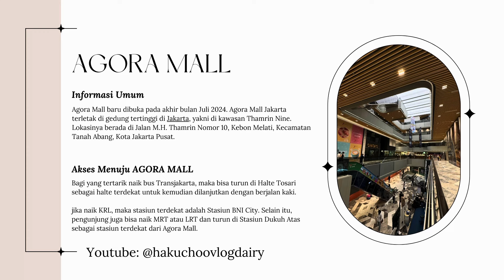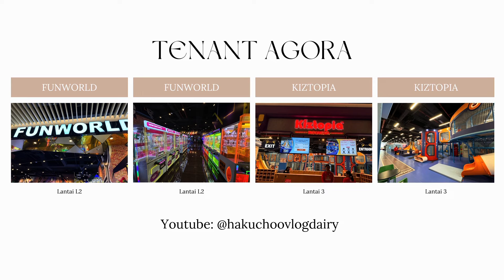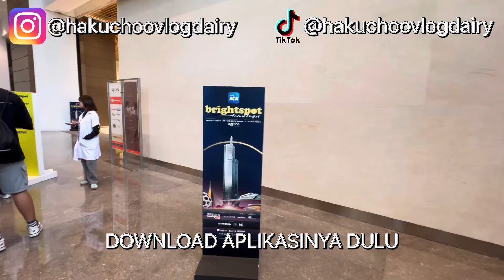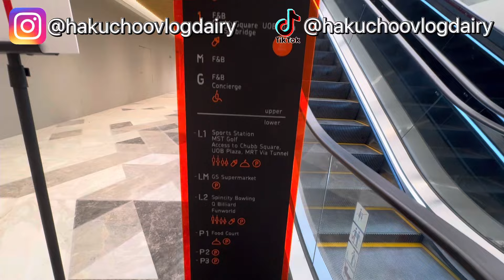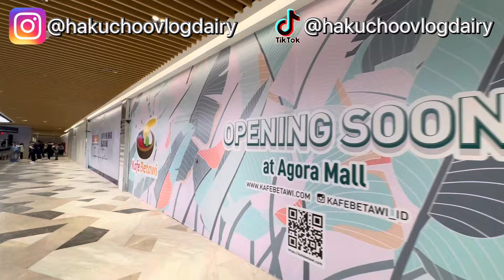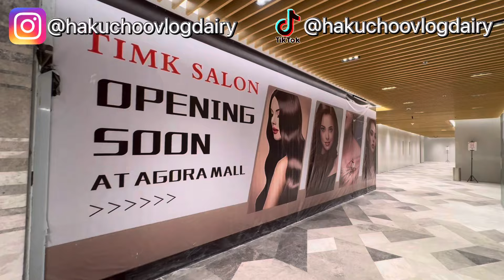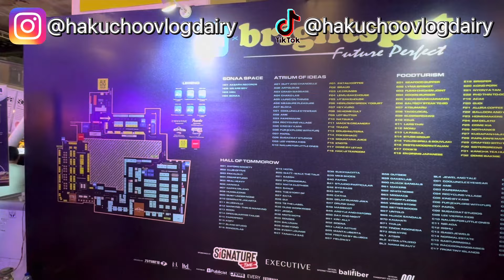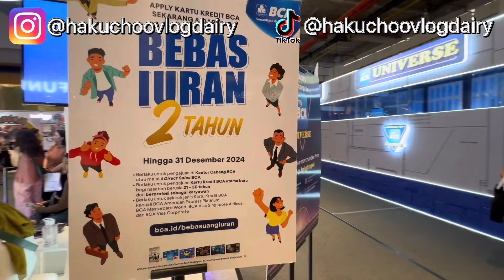AGORA THAMRIN NINE MALL JAKARTA | Mall Tertinggi & BARU Jakarta & Jalan ke Brightspot Market Viral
Hari ini kita lagi ada di Agora Thamrin Nine merupakan salah satu mall di jakarta yang lagi viral nih.

Agora Mall Jakarta terletak di gedung tertinggi di Jakarta, yakni di kawasan Thamrin Nine. Lokasinya berada di Jalan M.H. Thamrin Nomor 10, Kebon Melati, Kecamatan Tanah Abang, Kota Jakarta Pusat.

Desain malnya yang estetik. Setiap sudut mal memiliki desain yang mewah dan cocok dijadikan spot foto.

Hakuchoo Shichi : @hakuchoo6
Hakuchoo Vlog Dairy : @hakuchoovlogdairy
Hakuchoo Shichi Game : @hakuchooshichigame
Hakuchoo Shichi Concert : @hakuchooshichiconcert
Hakuchoo Shichi Culinary : @hakuchooshichiculinary

Terimakasih telah mampir di video kita, semoga kita selalu diberikan kesehatan, panjang umur, rezeki dan kesuksesan dalam karir kita amin.